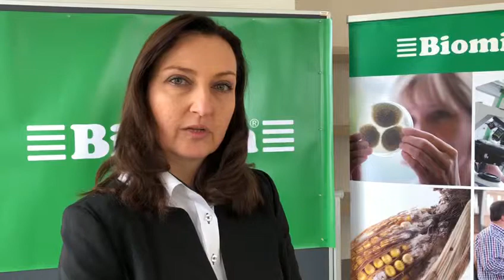The Value of Networking to Reduce Antibiotics in Livestock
Anita Urbanczyk, Technical Sales Manager Swine at BIOMIN, highlights the networking opportunities among industry experts and BIOMIN customers from across the world at BIOMIN Antibiotic-Free Days.

Filmed at the BIOMIN Antibiotic-Free Days in Vienna, Austria held 18 to 20 March 2019.